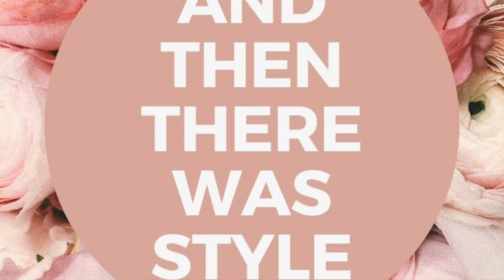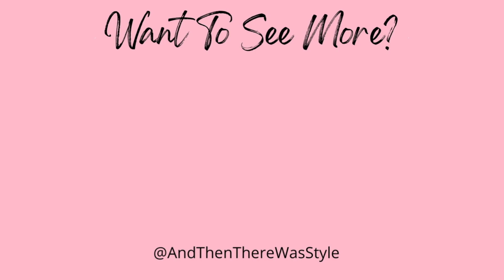Cool Geometric Kitchen Design Ideas & Inspiration | Home Decor Home Design| And Then There Was Style